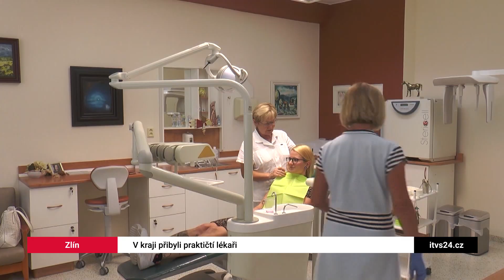Ve Zlínském kraji přibylo praktických lékařů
Na podporu primární péče spustil Zlínský kraj například projekt zaměřený na vzdělávání budoucích praktických lékařů. Jeho prostřednictvím přispívá školitelům z řad praktiků, od kterých se mladí lékaři učí a získávají potřebnou praxi. Pomáhá taky nový dotační program na vybavení nových ordinací.